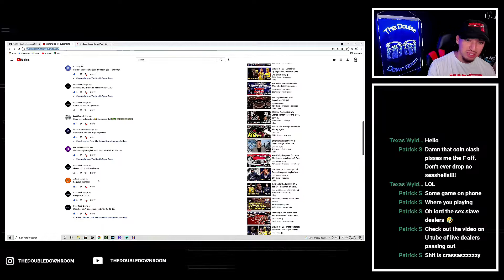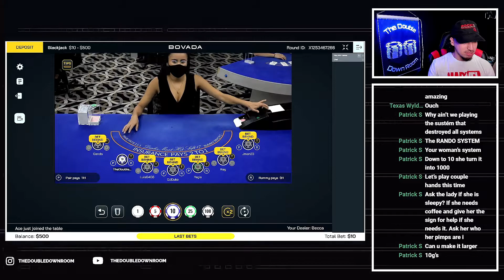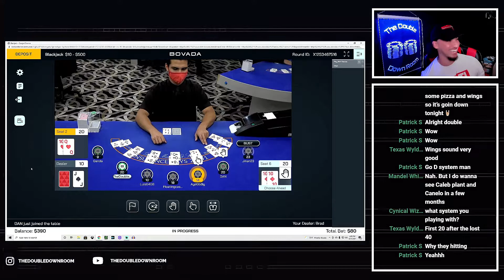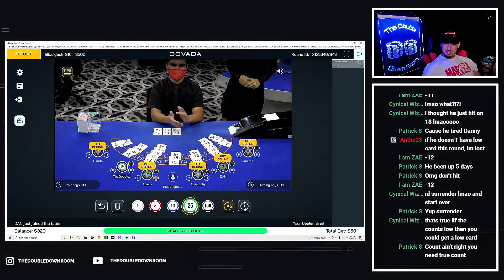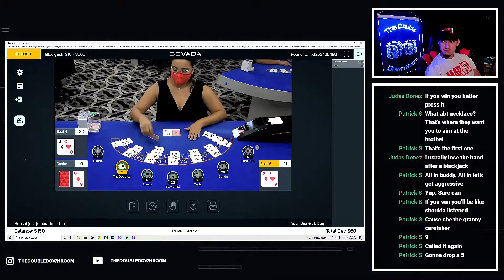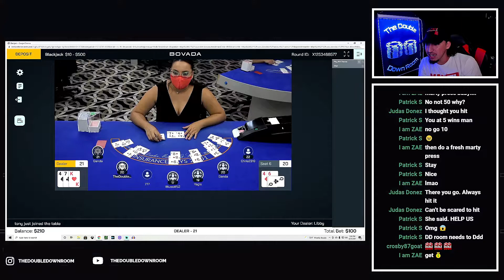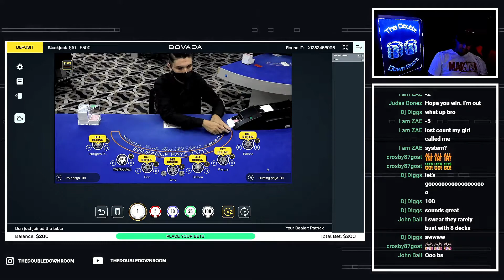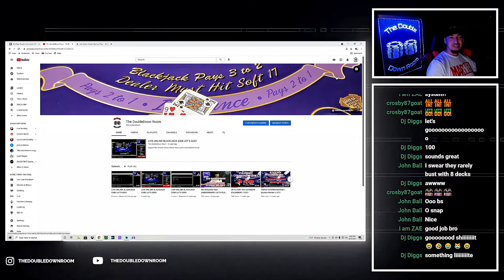$500 LIVESTREAM HIGHLIGHTS - BEST MOMENTS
We went live on August 21, 2021 to celebrate reaching 500 subscribers and played some online blackjack with $500.

Here are highlights of the most exciting and ridiculous moments from the stream!